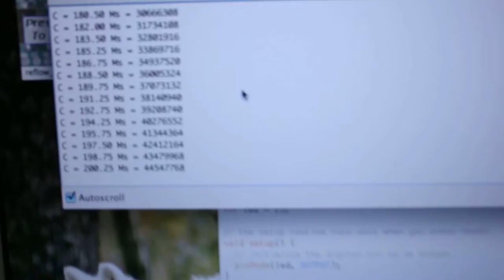USB Operated Toaster Oven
Not quite sure its safe with the lid on. The back gets pretty darn hot. I have a solder reflow profile programmed into my micro-controller.